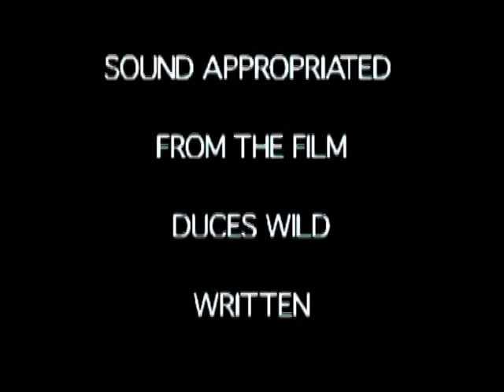Self Potrait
One of the first abstract films i did in college.  My inspiration was Tarsem Singhs'  'The Cell"  In my chaotic world in film school, the birth of my son was a calm in the storm